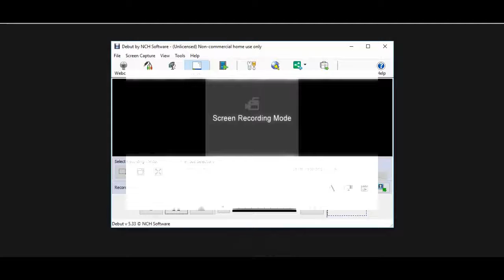Germs.io Infinity Reupload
Just A Reupload